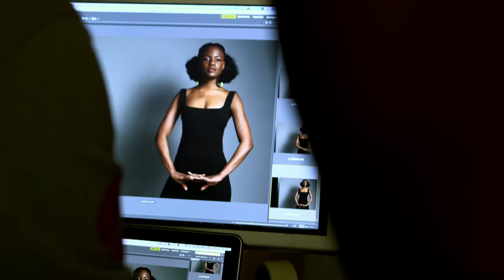REFUGENES feat. Rita Ora, Jamie Cullum, Ben Elton & more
Rita Ora, Jamie Cullum, Neil Gaiman, Ben Elton, Shinghai Shoniwa & Bella Freud are just a few leading lights coming together to say "we've got refugenes" - have you?

To help millions of refugees still in need today
Written & Directed by: Lliana Bird, with Ed Watts & Tanya Freeman
Edited by Matt Grey
Post Production: Thanks to The Farm

With special thanks to Greg Williams, Loo How, Heydon Prowse, and all those with "refugenes" who took part in the film and shared their stories